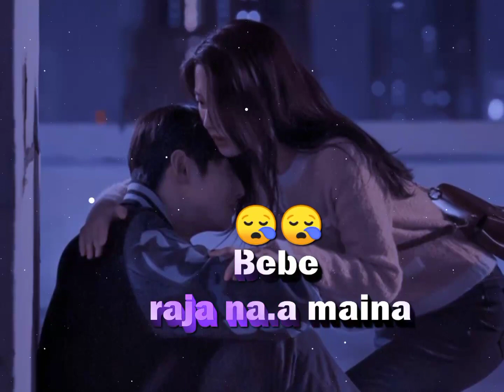Kasaenba Nangnan Aganachim pangnan || whatsapp status